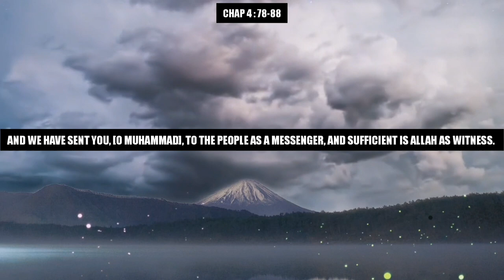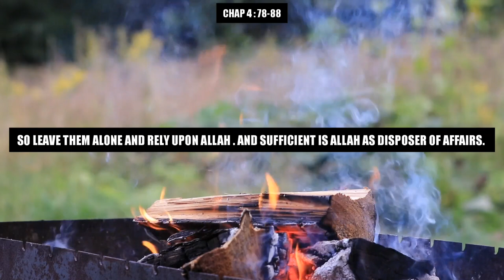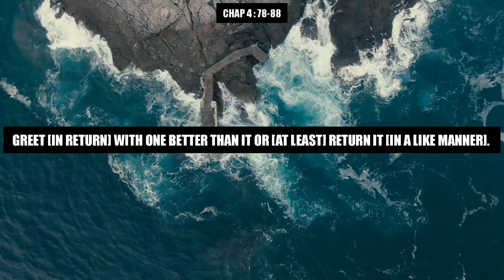Surah An Nisa Quran Urdu Translation CHAP 4 VERSES 78-88